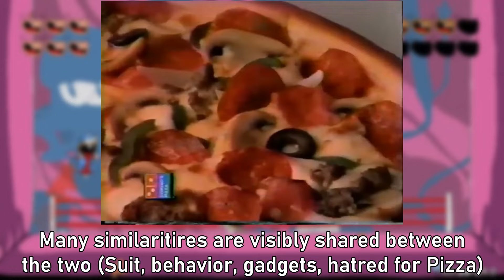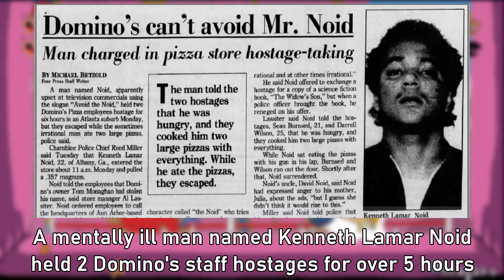Pizza Tower: The Noise Update - The Hostage Incident of '89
On January 30, 1989, the fate of a beloved pizzeria mascot would change forever. This would eventually lead to the downfall, obscurity and rebirth of The Noid as The Noise on Pizza Tower. Here, very briefly, is the story of said incident.